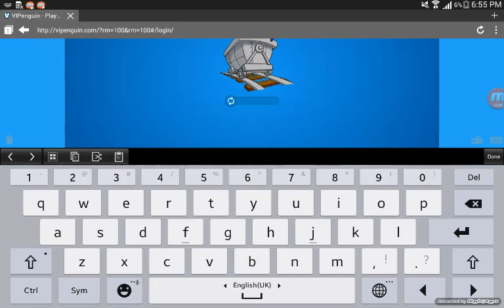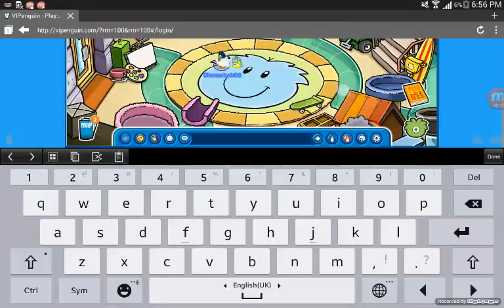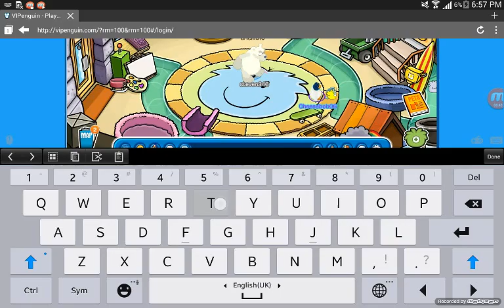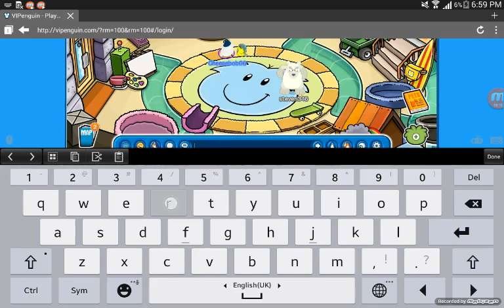The deal between Gary and Herbert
In the video Gary the Gadget and Herbert P.Bear are making a deal .. Why? How will it go?